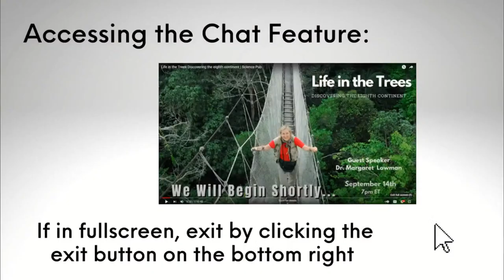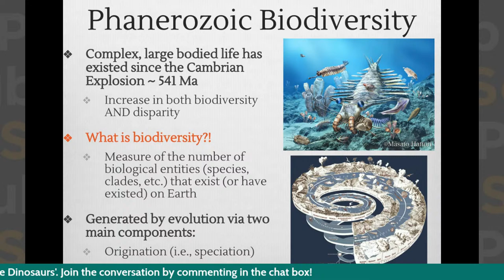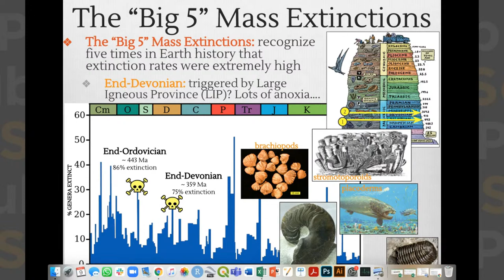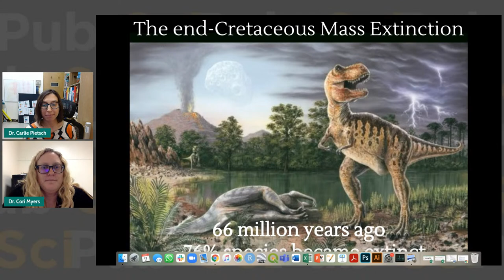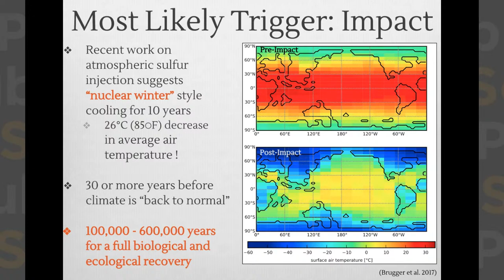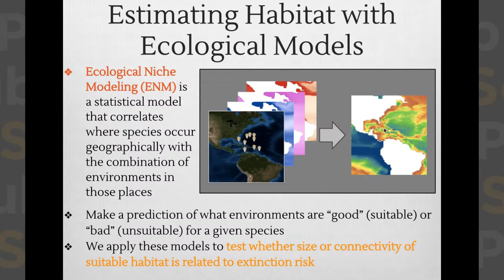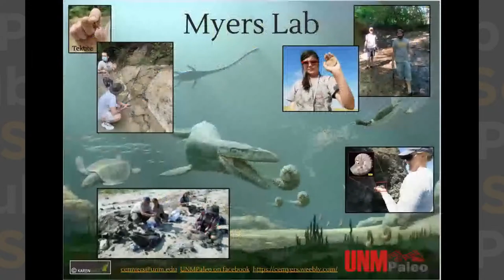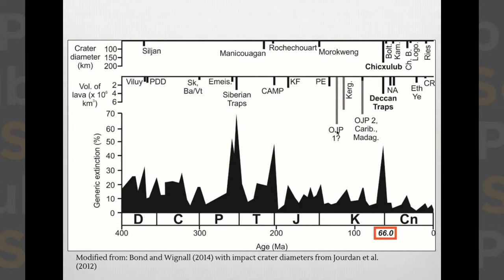Ka-Boom! Crash! Shiver! How paleontologists are unraveling the extinction that killed the dinosaurs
Ka-Boom! Crash! Sizzle! How paleontologists are unraveling the extinction that killed the dinosaurs

Just like dinosaurs, countless ocean creatures went extinct under somewhat perplexing conditions when a giant meteorite struck Earth about 66 million years ago. Yet excellent fossil records of their shells remain, helping us understand what happened ecologically, why some organisms survived, and why others didn't. Drs. Myers and Pietsch lead a team of researchers investigating these mysteries using fossil records from the Gulf Coast. Hear their tales from the field, why they became paleontologists, and how they came to study fossils from before and after the end-Cretaceous extinction.

Dr. Carlie Pietsch uses knowledge of paleontology and the geosciences to advocate for the Earth through teaching, science communication, and innovation. She searches for common patterns of extinction and recovery in response to ancient extreme climate events to explain the processes that have repeatedly redirected the evolutionary trajectory of life on Earth. Today, our ability to monitor and intervene in bio-geo feedback loops carries implications for the progression of a sixth human-induced mass extinction. Carlie holds a BA in ecology and evolutionary biology from Cornell and a PhD from the University of Southern California. She has been an assistant professor in the Geology Department at San José State since 2017.

Dr. Corinne Myers is a paleobiologist working as an assistant professor at the University of New Mexico in the Department of Earth and Planetary Sciences. Broadly, her work investigates the influence of environmental factors (such as climate or sea-level change) vs. biological factors (such as competition or predation) on patterns of macroevolution in marine invertebrates. Her specialty is mollusks that lived in a shallow ocean covering the middle of North America 70 million years ago during the Cretaceous Period. Cori uses statistical modeling to test hypotheses of survivorship in these critters on evolutionary timescales, particularly across major environmental changes such as the Chicxulub asteroid impact that wiped out the dinosaurs and ammonites. Recently, she has investigated the preservation of organic molecules and environmental signals in the shells of fossil mollusks.

This event was recorded on November 9, 2021.

Special Guests:
Corinne Myers, PhD
Carlie Pietsch, PhD
Host: Nancy Coddington

Producers:

Alyssa Micha
Jackie Stapleton-Durham
Patrick Holmes
Nancy Coddington
Kristine Kieswer
Julia Diana

Director: Andy Pioch

Executive Producer: Nancy Coddington

Promotions:
J.R. Rudolph
Patrick Holmes
Nancy Coddington